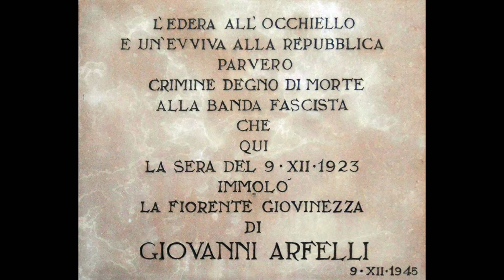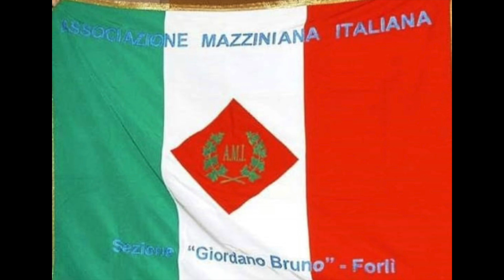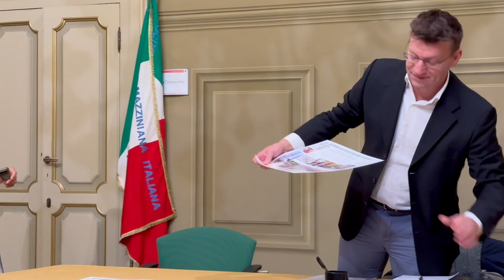12/12/2023 - Giovanni Arfelli, 100 anni dall'assassinio del giovane mazziniano forlivese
Commemorazione di Giovanni Arfelli, giovane repubblicano forlivese ucciso dai fascisti il 9 dicembre 1923 presso la Sala Randi di Palazzo Zambianchi a Forlì. Intervengono Alessandra Ascari Raccagni, presidente del Consiglio comunale, Riccardo Tessarini, presidente Associazione Mazziniana Italiana, Sezione di Forlì “Giordano Bruno”, mentre lo storico Mario Proli terrà una conferenza dal titolo “Una vita spezzata: Giovanni Arfelli 1923 – 2023. Lo squadrismo fascista contro il repubblicanesimo a Forlì”.
Il ricordo risale al 9 dicembre 1923 quando il giovane operaio repubblicano Giovanni Arfelli (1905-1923), mentre era seduto al caffè, viene ucciso con dei colpi di arma da fuoco da un gruppo di fascisti che poi si allontanano di corsa.
L’indignazione per il divieto prefettizio di celebrare il funerale pubblico del giovane repubblicano provoca disordini, mentre il brutale omicidio verrà ricordato durante gli anni della dittatura fascista con un motivo popolare, composto e cantato, ritmandolo col battere degli zoccoli,  dalle filandaie forlivesi.
Scrive Roberto Balzani: UN GIOVANE DI 100 ANNI FA
"Mi recherò per un ricordo davanti alla lapide di Giovanni Arfelli, in corso Mazzini a Forlì, a 100 anni dal suo omicidio. È l’unico antifascista forlivese, vittima delle camicie nere prima del 1925, che sia menzionato in città con un qualche segno. Ovviamente, non fu il solo. Aveva 18 anni e non aveva fatto nulla. Il suo compagno, Federico Laghi, nonostante quattro revolverate, ce la fece. Lui no. Il prefetto vietò il funerale, temendo si ripetesse la manifestazione riservata qualche settimana prima al maggiore Giulio Capanni, già eroe di guerra sul Sabotino, massacrato a bastonate e sopravvissuto qualche mese quasi cieco. Presidente del consiglio era Benito Mussolini. In quei giorni il Circolo Mazzini, orgoglio dei repubblicani forlivesi, ammainò per 20 anni la sua bandiera. Si concludeva così una storia inaugurata da Aurelio Saffi oltre mezzo secolo prima".